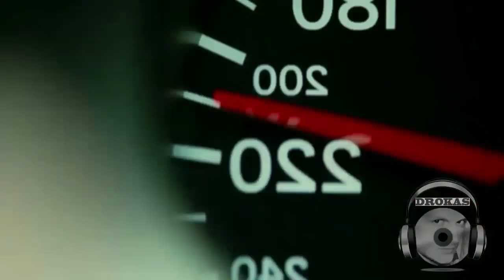Black Eyed Peas vs. 2NE1 - I Gotta Go Away [Drokas Mash Up]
Special thanks to Min Kwon (minnkwonn) for sending me the instrumental, without him I couldn't make this... Actually, I can't really thank him enough *.*  hehe

Since I had to change the pitch of the instrumental in order to match, I didn't put 2NE1's vocals in this ^^'

The Black Eyed Peas - I Gotta Feeling (Acapella)
vs.
2NE1 - Go Away (Instrumental)